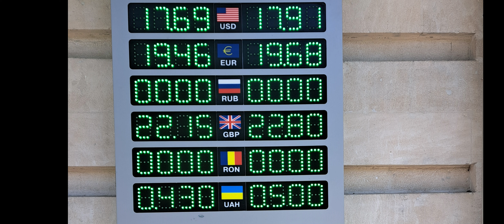A Hidden European Gem- Moldova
Moldova is a small landlocked country between Ukraine and Romania. There is much to discover in Moldova with its' stunning landscape, rich history, hospitable and friendly people and worldclass wines. With only 350,000 tourists/year, Moldova is a hidden gem in Europe. Let's discover Chisinau together.